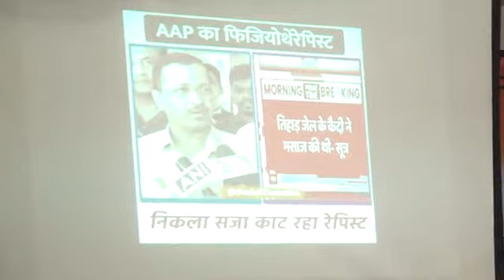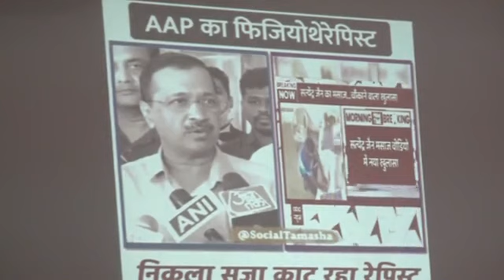અગત્ય ના મુદ્દા ઉપર પ્રેસ કોન્ફેરેન્સ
ભારતીય રાષ્ટ્રીય કોંગ્રેસનાં પબ્લિસિટી અને મીડિયા ડિપાર્ટમેન્ટનાં ચેરમેનશ્રી પવન ખેરાજી અને ગુજરાત પ્રદેશ કોંગ્રેસ સમિતિનાં પ્રમુખશ્રી જગદીશ ઠાકોરજી રાજીવ ગાંધી ભવન, અમદાવાદ ખાતે ખુબ જ મહત્વના વિષય પર પત્રકાર પરિષદને સંબોધન કરશે.